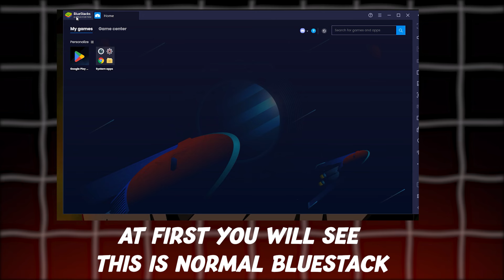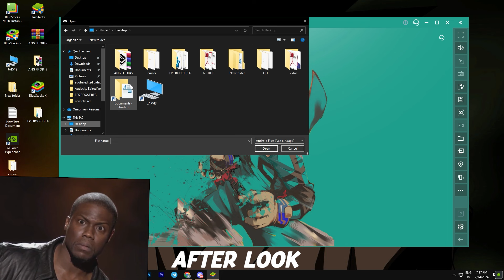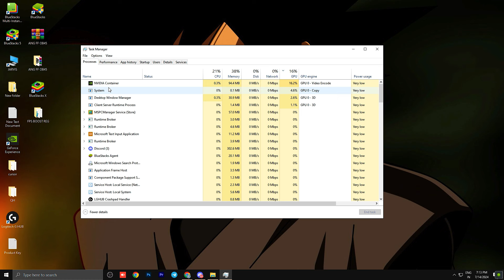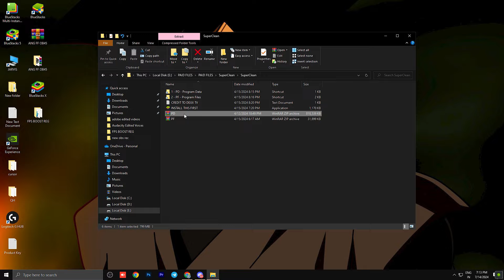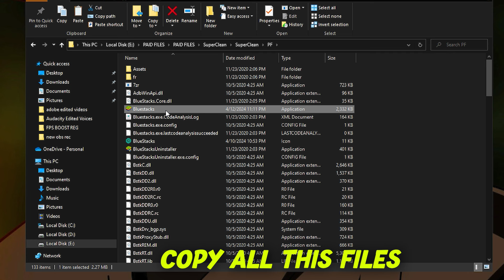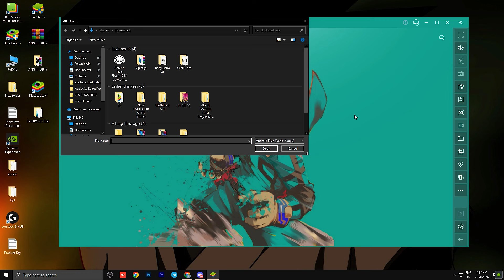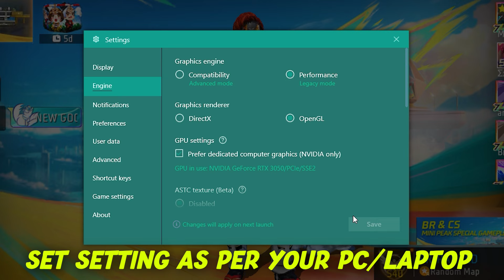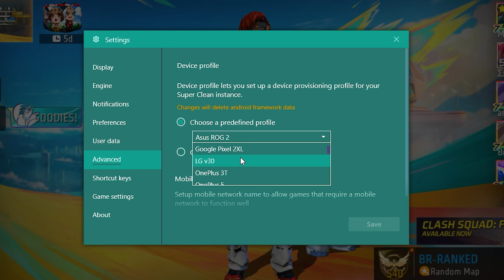BRAZIL PLAYERS PAID EMULATOR FOR FREE II ANTI CRASH EMULATOR FOR LOW END PC II PAID EMULATOR 2024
BRAZIL PLAYERS PAID EMULATOR FOR FREE II ANTI CRASH EMULATOR FOR LOW END PC I BEST EMULATOR 2024 II SUPER CLEAN EMULATOR DOWNLOD

MY FREE FIRE UID :
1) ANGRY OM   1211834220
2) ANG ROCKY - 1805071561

MY GAMING GEAR : -
1) RGB KEYBOARD MOUSE PAD
2) MY MIC
3) RGB LIGHT STRIP
4) RGB SMART BULB